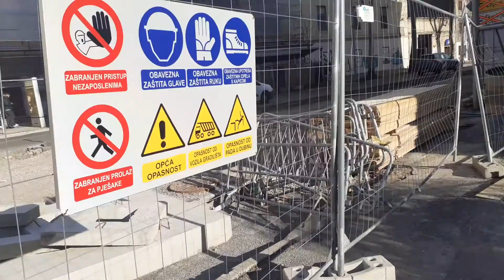Radovi Rijeka 43.dio 2.djela 7.1.2020.